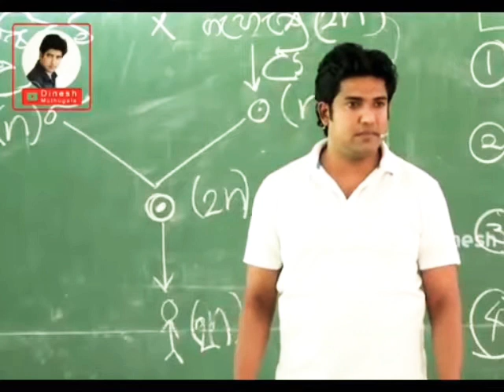දිනේෂ් මුතුගල සර්ගේ අවවාදය 🤗🤗🤗🤗..හොඳයි නම් සබ්ස්ක්‍රයිබ් කරන්න CL ENTERTAINMENT PRODUCTION.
DINESH MUTHUGALA SIR SHORT VIDEO